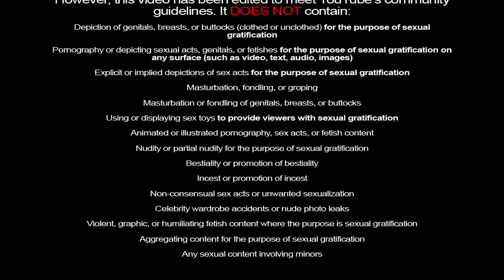Summer's Gone Gameplay Part 4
It's college time for John and Nami in this episode of Summer's Gone.

Julie (the anime girl) created for Scaveng3r by Anastasipics